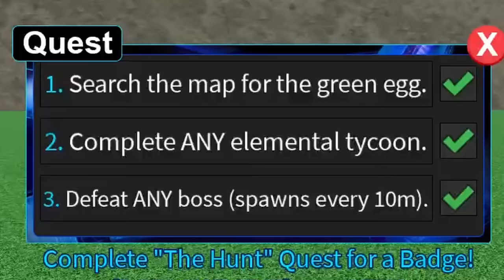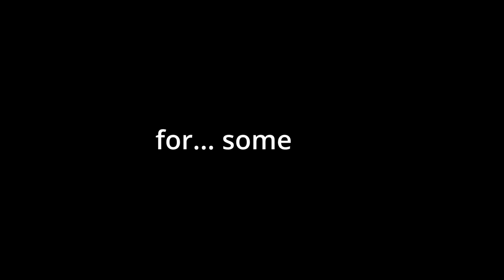i got all 100 BADGES in Roblox’s The Hunt…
this was the most painful video ive ever had to make. so worth but also not worth. save me.

0:00 Introduction
0:32 The Bad
4:18 The Good
7:46 Outro